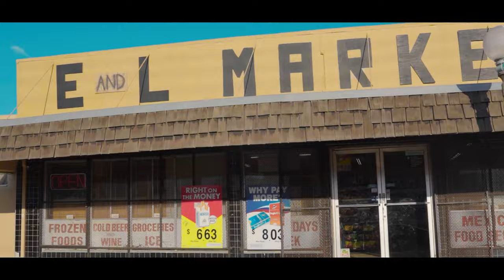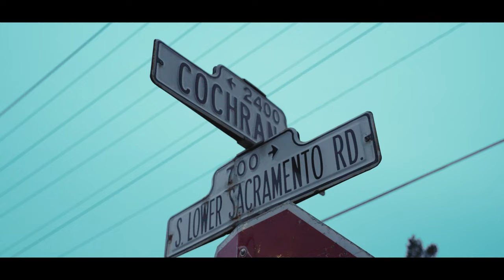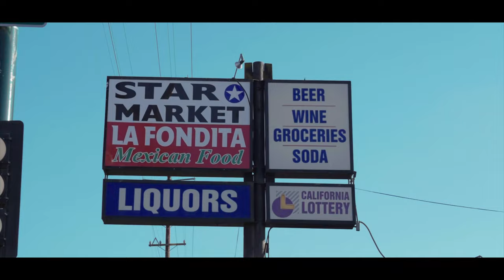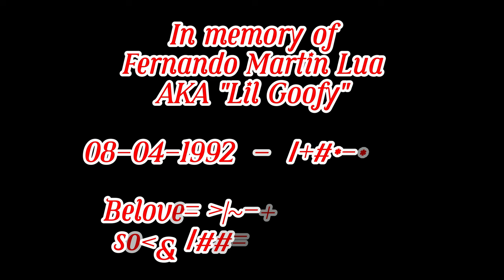Jay Dub - South Central Lodi (Official Music Video)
Welcome to South Central Block, a long street on the south east side of Lodi that most outsiders are not aware of. But if you do have any knowledge about the other side of the train tracks, then you'll know it's just like any other hood in America. This song sheds a light on some of my experiences out on these streets. Let me know what y'all think about the track and video in the comments. Most definitely preciate it

Prod by Paven Melody

Rest In Peace to my brother Goofy. We gonna miss you forever G